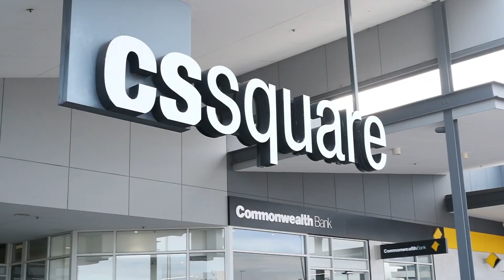3 Waterview Walk Caroline Springs - Redefining Elegance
FULLY RENOVATED - REDEFINING ELEGANCE BY LAKE CAROLINE
3 WATERVIEW WALK, CAROLINE SPRINGS
Welcome to a charmingly designed, fully renovated four-bedroom, two-bathroom residence that embodies luxurious living. This home boasts inspired interiors and fine finishes that elevate your lifestyle.

Features:

Bedrooms:
• Four generously sized bedrooms
• Oversized Master Suite with a large Walk-In Robe (WIR) and a luxurious ensuite featuring double vanities, stone benchtops, floor-to-ceiling tiles, a freestanding bath, double-glazed windows, an oversized shower, ample storage solutions, and a stacker door leading to the balcony.
• Bedrooms three and four include built-in study nooks for added convenience.

Elegant Entryway:
• A wide entryway welcomes you into the home, setting the tone for the luxurious space within.

Hostess Kitchen:
• A light-filled, state-of-the-art kitchen with stone benchtops and waterfall edges, soft-close cabinetry, high-end appliances, and abundant storage options, including under-benchtop storage.
• Butlers pantry / Laundry

Open Plan Living:
• An elegant open-plan living zone seamlessly flows into the alfresco entertaining area, which is fully equipped with an inbuilt BBQ, gas cooktop, and bar fridge-perfect for year-round entertaining.

Upstairs Retreat:
• An additional living area upstairs provides a cozy retreat.

Extra Features:
• Contemporary Facade: Enhanced with a sleek, modern finish and roller door
• Soaring high ceilings and high doors
• Commercial-grade doors and windows throughout the home
• State-of-the-art alarm system and external CCTV cameras
• Square set cornices and double-glazed windows throughout
• Commercial stacker and bi-fold doors
• Security monitor, heating, and refrigerated cooling (six commercial units)
• LED lighting and ample storage solutions throughout the home
• Two-car remote garage with epoxy finished floors and internal access
• Ultra-low maintenance allotment with manicured gardens and a shed for additional storage

Location:
Nestled in a highly desirable pocket by the lake of Caroline Springs, this home is close to schools, shops, walking tracks, public transport, and just a short stroll to the central Caroline Springs shopping precinct.
Every detail has been meticulously crafted to ensure this home is an ultra-modern masterpiece.

Contact Aaron Jay NOW on 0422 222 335 to organize your next inspection.